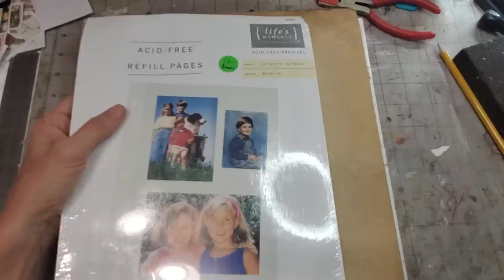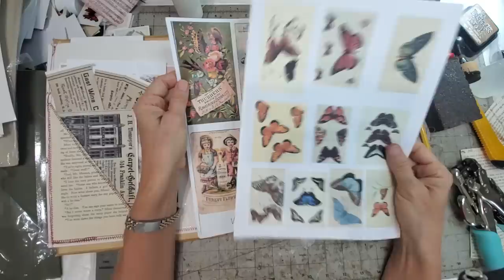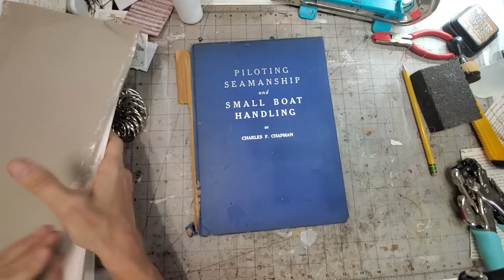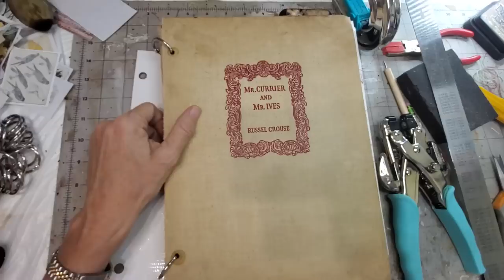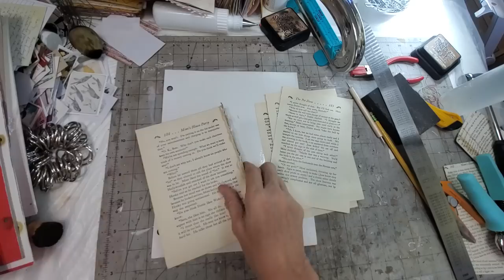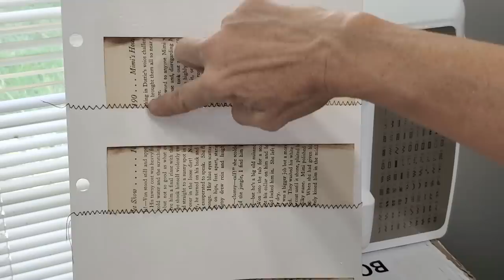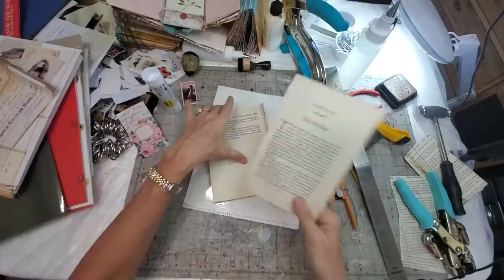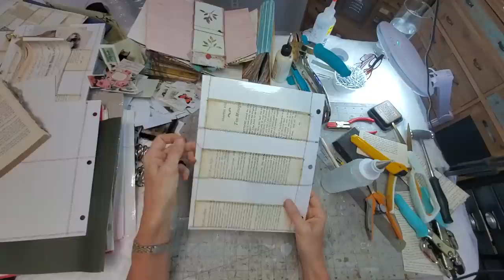How to Make a STORAGE BOOK for Ephemera, Embellishments & Digi Kits for Junk Journals Paper Outpost!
How to Make a STORAGE BOOK for Ephemera, Embellishments & Digi Kits for Junk Journals Paper Outpost! :)  Let's Get organized with an easy storage book made from photo album sheets and an old book cover and book pages! Junk journal ephemera, embellishments and digital kit items can easily be stored in here and be at the ready when needed! Its a great way to easily see your fussy cut pieces! Let's play with the papers! :)

Note: I made a video error missing the gluing/sewing of the corner tuck in place...my apologies. Tip: I also recommend sewing the top of the pocket with a zigzag stitch to increase its strength as well :).

Reloaded in my Etsy Shop!: EPHEMERA COLLECTIONS!!! "FUNDLES" & if you like old papers, antique/vintage & fun papers to play within your junk journals, this is a great place to get started! Each kit has 100 pieces in it and will contain old ledger pages, hand-dyed papers, old postcards,  tea cards, handwritten paper, awesome book pages and so much more! Limited supply! :)
Direct Link to Fundles in my Etsy Shop

Create and Amazon Business Account!
Kindle Unlimited Membership Plans
Give the Gift of Amazon Prime
Audible Gift memberships
Amazon Baby Registry!